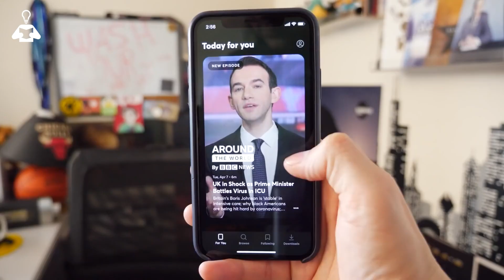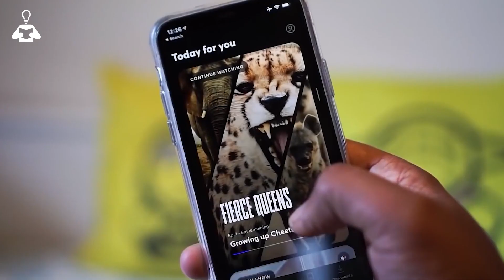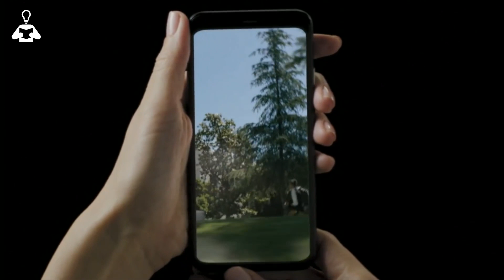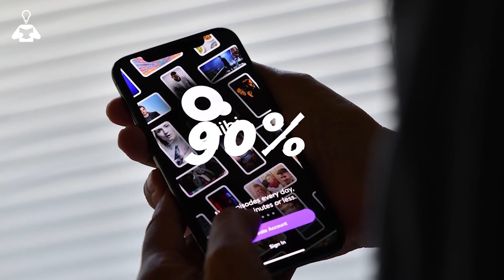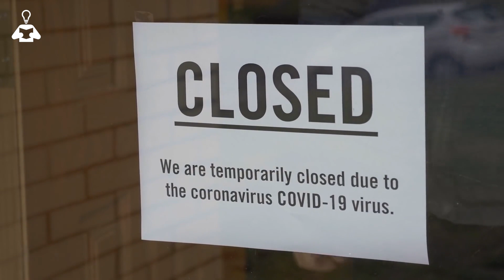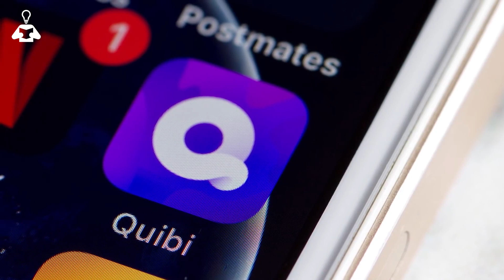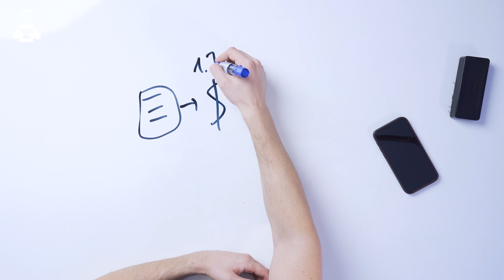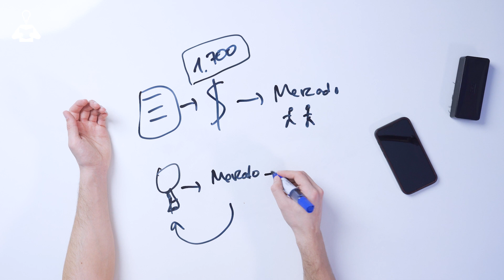EL NUEVO NETFLIX que Perdió $1.700 MILLONES | Caso Quibi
En este caso analizaremos la corta pero interesante historia empresarial de Quibi. La prometedora empresa de streaming que fracaso después de haber conseguido 1.700 millones de dólares de financiación.

👨‍🏫 CLASE GRATUITA PARA EVITAR LOS 10 ERRORES MÁS COMUNES AL MONTAR TU PROPIA ACADEMIA DIGITAL 👨‍🏫